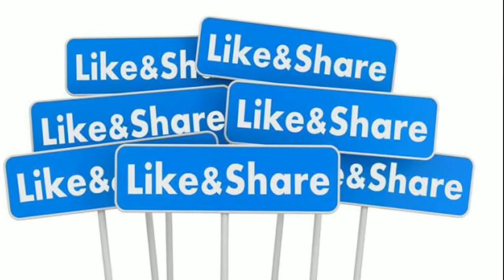Amazon rainforest के जंगलों का काला सच अमेजन जंगल का रहस्य | Amazon Forest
amazon rainforest factsदुनिया में बहुत सारे और ऐसे छुपे हुए हैं जो आज भी अनसुलझे है और हम आपको रहस्यों की दुनिया पर ऐसे ही अनसुलझे अनगिनत रहस्य के बारे में आपको बताते है। हम सभी जानते हैं कि दुनिया में संसार विविधताओं और विचित बताओ सही विचित्र तारों से भरा पड़ा है।
संसार को किसी अद्भुत और परम शक्ति ने निर्मित किया है। आज हम आपको इस संसार को बनाने वाले परमेश्वर की एक अद्भुत रचना या यूं कहे कि एक अद्भुत रहस्य के बारे में आपको बताने वाले है। और यह रहस्य अपने आप में एक अनोखी दुनिया है। यह जगह बहुत सुंदर होने के साथ-साथ डरावनी भी है। यह जगह अलग-अलग तरह के खौफनाक रहस्य से भरी पड़ी है।
रहस्य से भरी अमेजन जंगल(रहस्य) जगह को देखने वाले आज भी डर जाते है।dangers of the amazon rainforest यह जगह विषैले जीव-जंतु से भरी हुई है। यहां पर परमेश्वर ने विचित्र रहस्य को अलग-अलग रंगों से रंगा है। दूर तक फैली हुई हरियाली में हरे रंग और विशाल जल से भरी हुई नदी में नीला रंग प्रकृति को रहस्यमई बनाता है। यहां पर पेड़-पौधे एक दूसरे के कंधों पर लदे हुए है। यहां पर एक दो नहीं बल्कि अरबों की संख्या में पेड़-पौधे है। आसमान को छू लेने वाले पेड़ों की छाया हजारों लाखों तक फैली हुई है। जिसे देखकर ऐसा लगता है कि इन वृक्षों ने यह जिद पकड़ी है कि सूर्य की रोशनी को धरती तक नहीं पहुंचने देंगे। इस कारण इस भयानक और रहस्यमई जंगल में दिन के समय भी घना अंधेरा रहता है।
यहां की प्रकृति ही नहीं बल्कि यहां पर रहने वाले प्राणी भी भयभीत करने वाले और रहस्यमई है। यहां पर रहने वाले जीव जंतुओं के साथ इंसान भी मरने मारने को आतुर रहते है। इन इंसानों के अद्भुत बल को देखकर ऐसा लगता है, मानो वह सभी महाभारत के वीर अभिमन्यु की तरह अपने हाथों में बल और शक्ति लेकर पैदा हुए है। इस जंगल में हर कदम कदम पर मौत का डरावना मंजर दिखाई देता है।